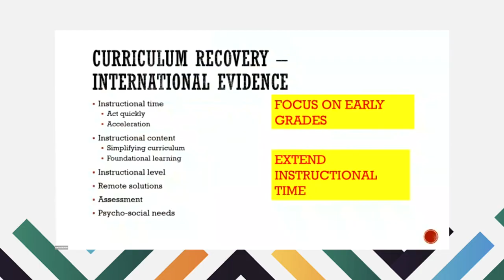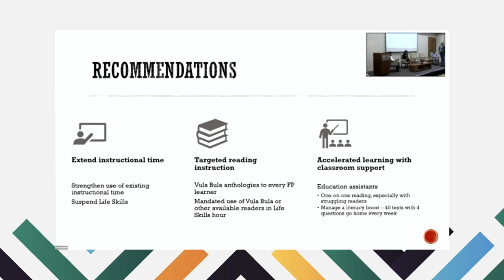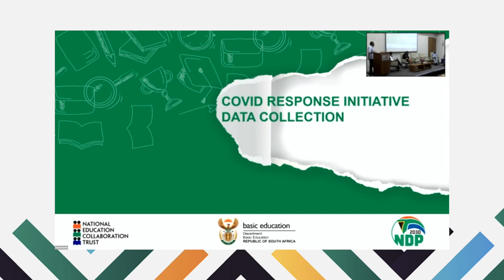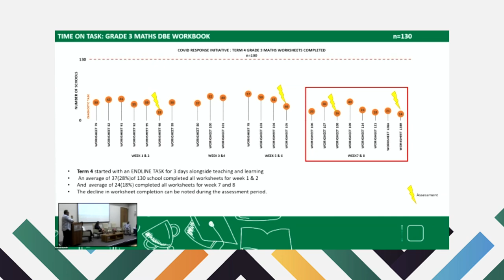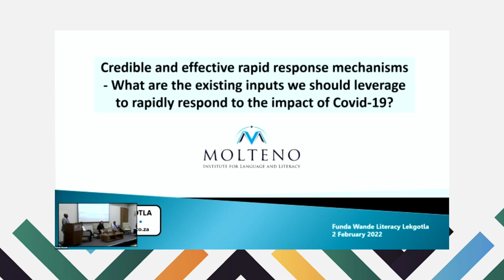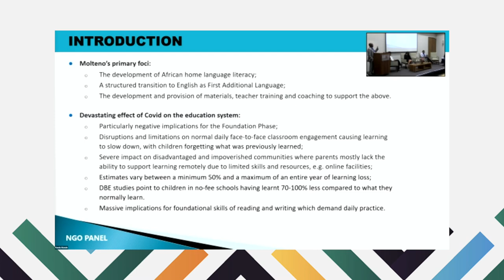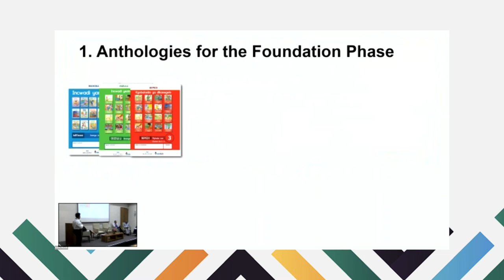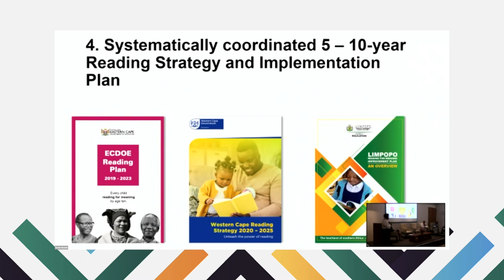Effects of the Covid 19 pandemic on children: What is the best path to minimize further learning l